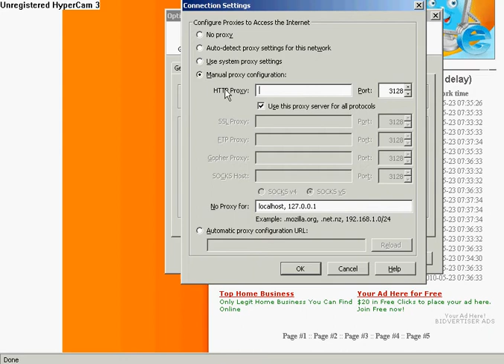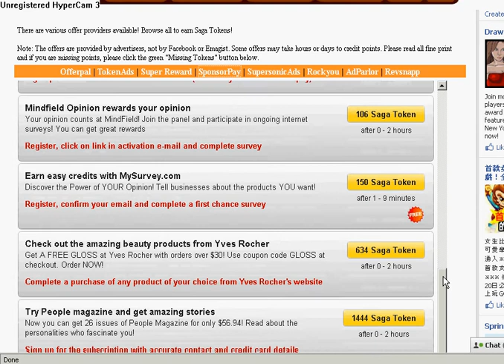tokens... earn tokenz in ninja salawasaw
go to my blog.